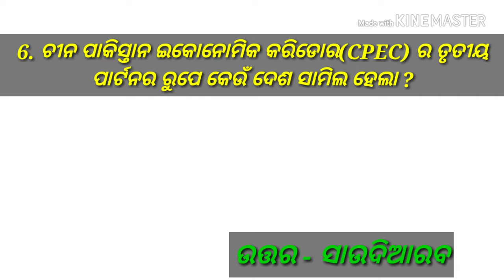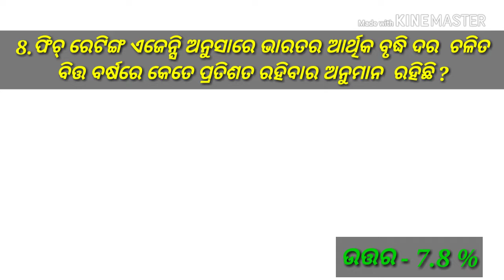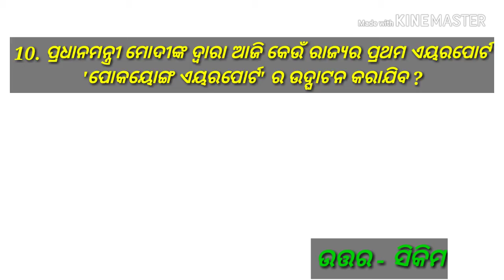24 SEPTEMBER 2018 DAILY CURRENT AFFAIRS FOR RAILWAY GROUP D, RPF ,SSC EXAM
24 SEPTEMBER 2018 DAILY CURRENT AFFAIRS FOR RAILWAY GROUP D, RPF ,SSC EXAM